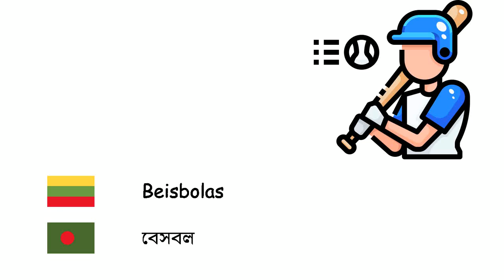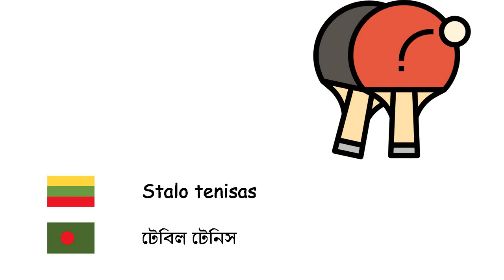Sportas (Bengalų kalba) (lt-bn)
Fone TV
lt-bn-24
খেলাধুলা (বাংলা ভাষা)
Krepšinis - বাস্কেটবল
Fechtavimas - অসিক্রীড়া
Šaudymas iš lanko - ধনুর্বিদ্যা
Futbolas - ফুটবল
Beisbolas - বেসবল
Boksas - মুষ্টিযুদ্ধ
Rankinis - হ্যান্ডবল
Stalo tenisas - টেবিল টেনিস
Tenisas - টেনিস
Tekvondo - তায়কোয়ান্দো
Tinklinis - ভলিবল
Sunkioji atletika - ভার উত্তোলন
Imtynės - কুস্তি
Gimnastika - জিমন্যাস্টিকস
Ledo ritulys - আইস হকি
Karate - কারাতে
Formulė 1 - ফর্মুলা ওয়ান
Regbis - রাগবি
Olimpinės žaidynės - অলিম্পিক ক্রীড়া প্রতিযোগিতা
Golfas - গল্‌ফ